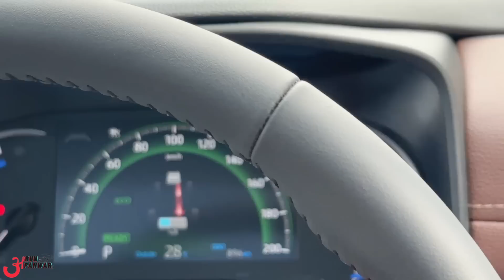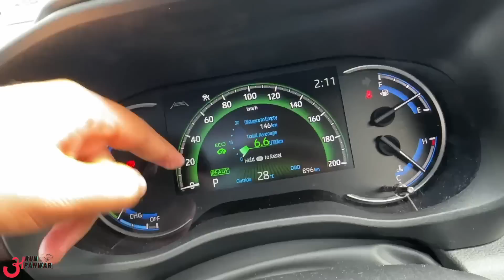₹35 Lakh में सबसे ज़्यादा VIP Luxury देने वाली CAR ❤️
Watch in this video:
Toyota Innova Hycross is a 7 seater MUV available in a price range of Rs. 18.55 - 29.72 Lakh ex-showroom.